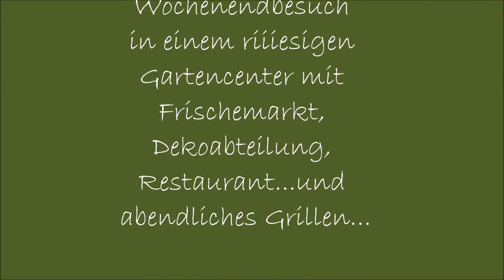Vlog Juli 2o16 ~ Muffins backen | Besuch im Gartencenter | grillen...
Werbung aufgrund der Nennung von Markennamen

Nicht oft, aber doch ein paarmal habe ich die Kamera auch im Juli eingeschaltet und euch Ausschnitte aus meinem Alltag gezeigt.